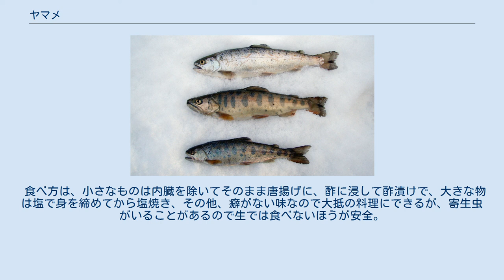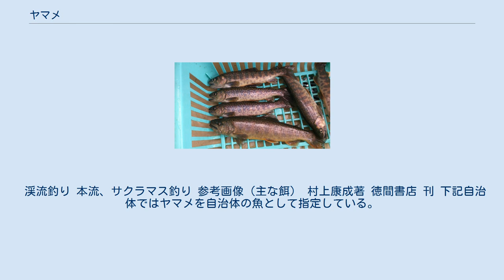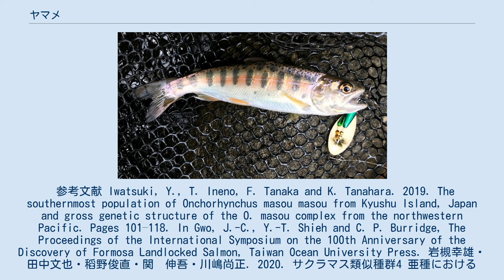ヤマメ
サクラマス 」 ヤマメ ヤマメ（学名：Oncorhynchus masou、山女魚、山女）は、サケ目サケ科に属する魚であるサクラマスのうち、降海せずに、一生を河川で過ごす河川残留型（陸封型）の個体のこと。
北海道から九州までの川の上流などの冷水域に生息する。
 ヤマメは、北海道、東北地方の一部では「ヤマベ」とも呼ばれる。
また、九州の一部の地域（福岡県、熊本県、大分県など）ではヤマメとアマゴを総称して「エノハ」とも言う。
2年魚でも全長は20cm程にしかならないが、ダム湖などに下り再び遡上してくるものは40cmに達するものもいる。
秋期に河川上流域のおもに本流の砂礫質の河川に産卵床を形成し1腹200粒ほどの産卵をするので、保護を目的として漁協や県などの自治体などが管理する河川では10月から4月頃までが禁漁期間となっている。
新潟県での回帰率は、0.03%と推定されている。
 天然での分布域は本州の関東以北の太平洋岸と日本海側全域、瀬戸内海に面した九州の一部地域（主に福岡県と大分県）に分布し、アマゴと分布が分かれている。
しかし、近年盛んになった放流により分布が乱れている。
体側には青色のパーマークが並び、全長40cm位まで成長する。
神奈川県は、太平洋岸の天然ヤマメの南限とされている。
静岡県はアマゴの分布域といわれ、一部の地域では、混在しているものと考えられている。
ヤマメ域にアマゴ、アマゴ域にヤマメにが放流され、両者は容易に交配してしまい神奈川県や山梨県内ではヤマメとアマゴの中間的な魚も発見されており、分布域は曖昧になりつつある。
縦方向の色の濃い楕円形模様がパーマーク 体の側面に上下に長い「木の葉・小判状」の斑紋模様（パーマーク）があるのが特徴で、成長とともに次第に薄くなり、30-40cmクラスになると一般には、サクラマスのような銀色に近い魚体となるが、熊本県の沢においては大型ながら、紅みを残した魚体（通称・紅ヤマメ）が地元の釣り人に確認されている。
また下北半島の大畑川にはスギノコと呼ばれる普通のヤマメと比較すると、体色が濃くて青緑色を帯びており、パーマークがやや小さいヤマメが生息している。
通常ヤマメはイワナよりやや下流に生息するとされるがスギノコはイワナよりも上流に生息している。
生息上限温度は24℃で、24℃で餌を食べなくなり26℃で死亡する。
 繁殖期になると、体全体が黒っぽくなり、薄い桃色から濃い紅色までの婚姻色が体側からヒレなどに不定形に表れる。
降海型個体は産卵活動を行うと死亡するが、河川残留型個体は死亡せず翌年2回目の産卵を行う。
 カワサバ（イワナ×ヤマメ） 上4匹カワサバ、下から2番目イワナ、一番下ヤマメ イワナと同様現在一般に各地で見られるヤマメは、その多くが養魚繁殖魚を放流したものであり、これがその地域に本来生息していた個体と混血し、純粋な地域型個体が残っている河川はかなり少ないと考えられている。
ヤマメの生息域にアマゴ、あるいはアマゴの生息域にヤマメが放流されたためにヤマメとアマゴが置き換わってしまったりヤマメとアマゴが交雑しアマゴとヤマメの中間的な魚が生まれ雑種が生息している地域があり問題となっている。
 本来イワナとヤマメはイワナがヤマメより上流に、ヤマメがイワナより下流に棲むと生物学の棲み分けでも一例として紹介されているが、近年は堤等により生息場所や産卵場所が限れたり、イワナ域とヤマメ域関係なく両者を放流するなどが原因とみられるイワナとヤマメの交雑個体「カワサバ」がみられる。
 カワシンジュガイの幼生がエラやヒレに付き移動する。
 食べ方は、小さなものは内臓を除いてそのまま唐揚げに、酢に浸して酢漬けで、大きな物は塩で身を締めてから塩焼き、その他、癖がない味なので大抵の料理にできるが、寄生虫がいることがあるので生では食べないほうが安全。
 宮崎県三股町のしゃくなげの森では、養殖したヤマメの卵を特産品として販売している。
販売する卵は、その色合いから「黄金イクラ」と名づけられている。
 水域によって異なるが、イワナなどと共に産卵期間の10月から翌年2月から4月頃までを中心に、資源保護を主目的とした禁漁期間が設定されている。
漁法（捕獲方法）と共に、捕獲可能な体長の制限がなされている場合も有る。
 性成熟が進んだ河川残留型のメス（初夏） 河川の漁業権を持つ漁業協同組合の指定の元、入漁が認められている。
 渓流釣り 本流、サクラマス釣り 参考画像（主な餌） 村上康成...